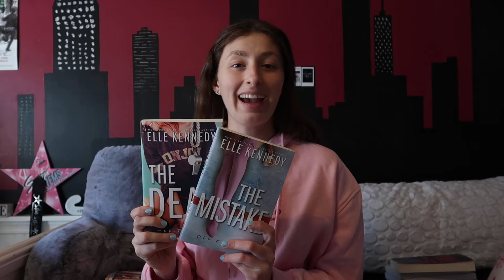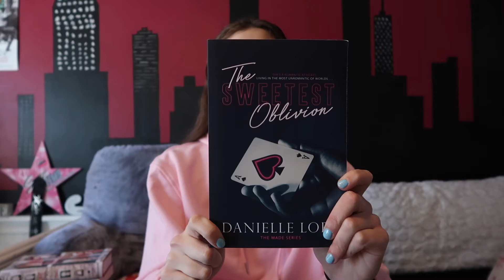Books I Want to Read in 2022!!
I hope you guys enjoy todays video, make sure you keep smiling and be unique and be you!